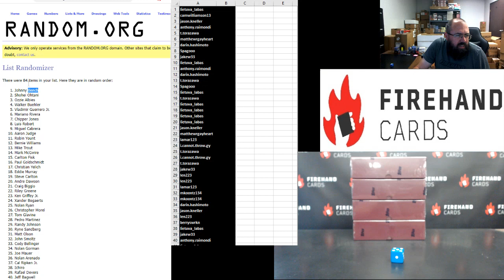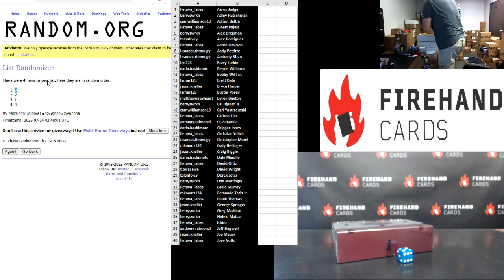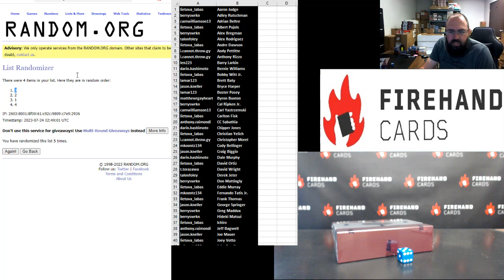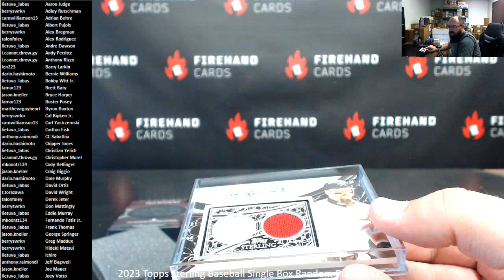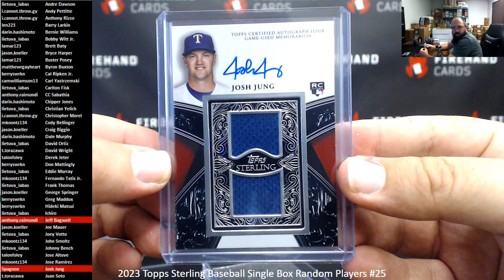7/23/2023 2023 Topps Sterling Baseball Single Box Random Players #25